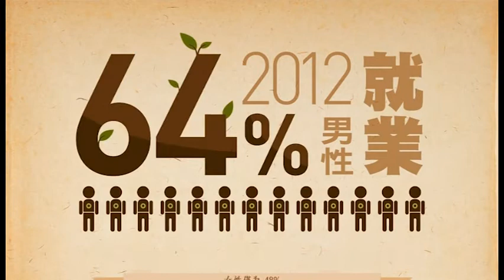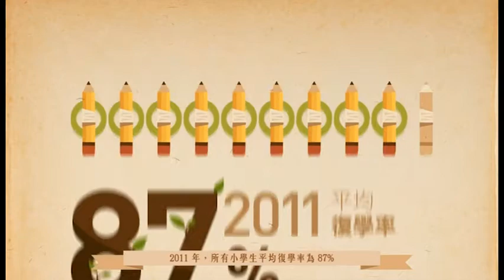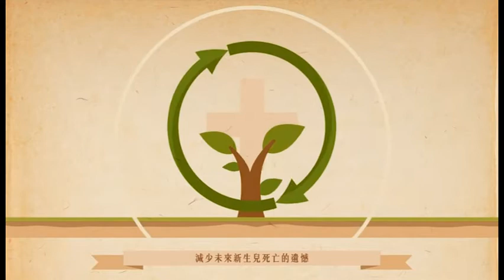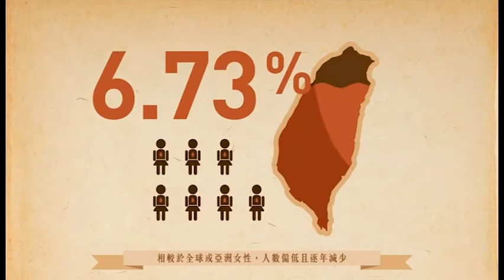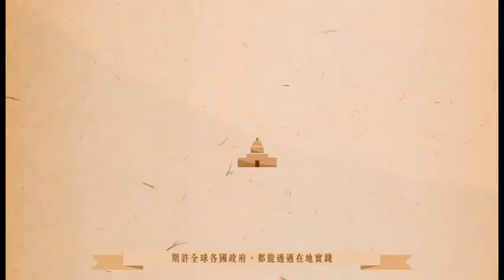從性別觀點看臺灣「千禧年發展目標」